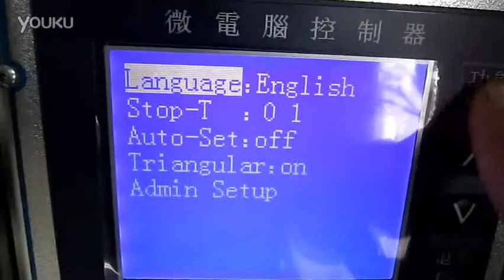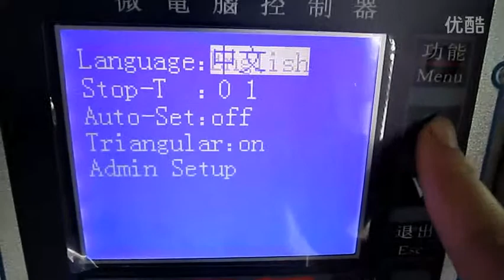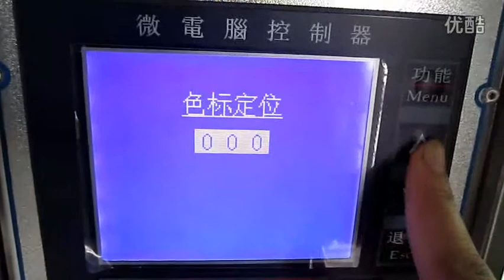Vertical packaging machine packing machine Tiandeli machinery super clean